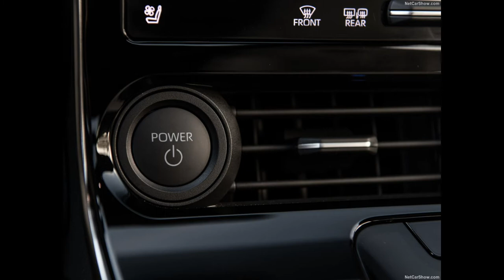Subaru Solterra (2023)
Subaru Solterra

Subaru of America, Inc. revealed its first-ever all-electric SUV, the 2023 Subaru Solterra, at the 2021 Los Angeles Auto Show. The highly anticipated Solterra is packed with new electrification and in-vehicle technology while staying true to its Subaru heritage with industry-leading safety and go-anywhere capability.

The name Solterra was created using the Latin words for "Sun" and "Earth" to represent Subaru's commitment to deliver traditional SUV capabilities in an environmentally responsible package.

Adventurous and Versatile

Solterra comes standard with a new Subaru Symmetrical All-Wheel Drive system that now channels smooth linear output from Subaru StarDrive® Technology, providing outstanding traction and capability in all kinds of weather and terrain. Subaru StarDrive delivers substantial on-demand torque at all speeds with power and driver-selectable regenerative modes.

Like other Subaru SUVs, Solterra is equipped with X-MODE® offering increased performance in low-friction and off-road conditions. The all-new model features Grip Control that incorporates Hill Ascent and Descent Assist. With 8.3 inches of ground clearance and 215 horsepower from front and rear electric motors, Solterra provides versatility in both off-road and city driving.

With up to 126 cubic feet of passenger and cargo space, generous leg room, and a nearly flat floor, the 5-passenger SUV gives occupants the airy, open feel of a much larger vehicle. The Solterra offers up to 30 cubic feet of useable cargo space behind the rear seats, and also features a 60/40 folding seatback and two-position load floor for maximum cargo and passenger flexibility. The wide 41.3-inch rear gate opening with low liftover height allows easy loading and unloading. Available raised roof rails add more cargo-carrying options for owners' adventures.

Bold Design

The Solterra is an evolution of the Subaru Dynamic X Solid design concept, rendered with the design flexibility of the e-Subaru Global Platform. At the front, Subaru's signature hexagonal grille has been tightly integrated with the front fascia. Thin and wide LED headlights complement this design motif. A low hood line also contributes to the SUV's sleek styling, aerodynamic performance, and excellent forward visibility while retaining pedestrian impact safety.

On the side, short front and rear overhangs and bold wheel arch moldings provide a confident stance and visually communicate the vehicle's off-road capability. The aerodynamically sloped rear glass has a dual-spoiler at the top and ducktail spoiler at the bottom. At the back of the vehicle, the rear combination lamps are positioned high, with a trapezoidal theme that strengthens the design.

The interior for the new SUV is a clean, minimalist design centered around an intuitive, high resolution touchscreen with multifunction display, multimedia, and climate control. Combined with an available panoramic glass roof and generous storage options, Solterra delivers an interior that is not just spacious, but also inviting.

Advanced Comfort and Convenience

Subaru Solterra is equipped with an all-new multimedia system with an available 12.3-in touchscreen. The new system comes standard with wireless Apple CarPlay® and Android Auto™ and an available wireless charging phone dock in the center console.

Smartphone app connectivity includes remote climate control and remote lock/unlocking, both contributing to a more convenient and connected drive. The remote climate control system can automatically warm up or cool down the vehicle before departure, even when garaged.